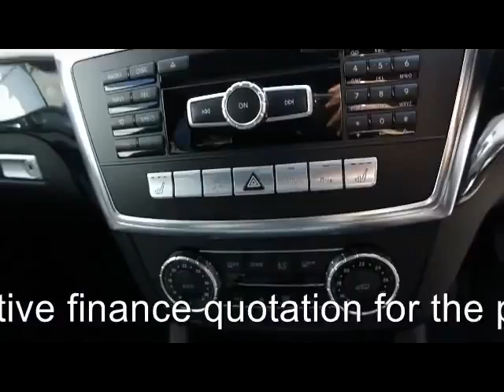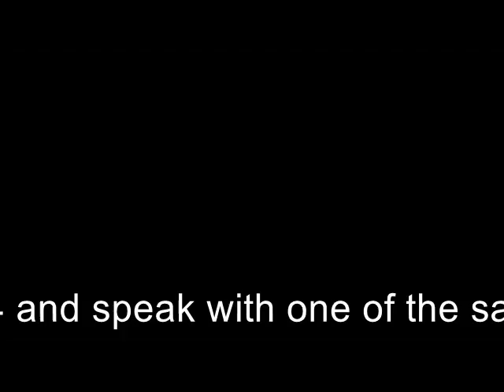YS13VXF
1 OWNER, MERCEDES SERVICE HISTORY, COMAND SATELLITE NAVIGATION, FULL HEATED BLACK LEATHER, XENONS, COLLISION PREVENTION ASSIST, E/TAILGATE, F & R PARKING SENSORS, Upgrades - COMAND Online System with Media Interface, Headlamps-Intelligent Light System, DAB Digital Radio Tuner, Black Full leather interior, Four wheel-drive, Standard Features - Automatic Climate Control, Speedtronic Cruise Control, 19in AMG Alloy Wheels (4) - 5 - Spoke Design 255/50 Tyres, Alarm System, Audio 20 Radio with Single CD Drive (MP3 Compatible), 5.8in Colour Display and Central Controller Dial, Bluetooth Interface for Hands - Free Telephony, Electric Windows (4), Front Seats - Full Electric Adjustment (Backrest, Height and Longitude), Hill Start Assist, Metallic Paint, Rain - Sensing Wipers, Tinted Glass - Green, Tyre Pressure Loss Warning System, Upholstery - Artico Leather/ Dinamica Microfibre. 5 seats, White, Why not call us for a competitive finance quotation for the purchase of your new car, all of our Finance packages available can be tailor made to suit customer requirements, deposits and terms can be varied on all of our Hire Purchase and PCP deals. We also offer 3 year extended warranties and return to invoice GAP insurance. Subject to status, Terms & Conditions apply. Call now on 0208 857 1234 and speak with one of the sales team , OPEN 7 DAYS A WEEK TRADING SINCE 1983 350 CARS IN GROUP STOCK 4 BRANCHES IN THE SOUTH EAST, £31,900 p/x welcome